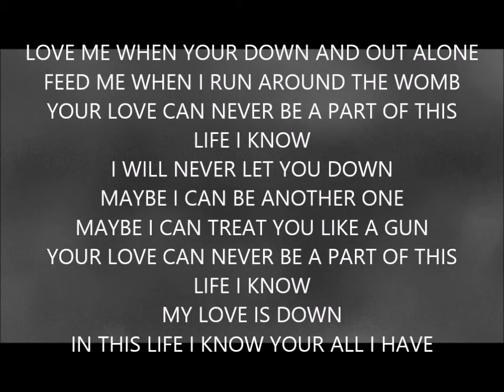ROSE WATER TEARS(original)